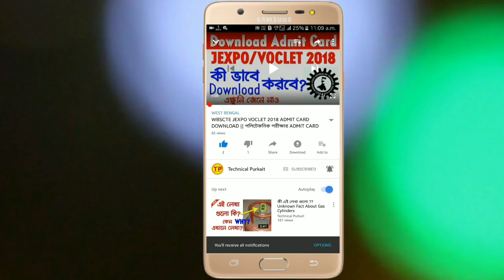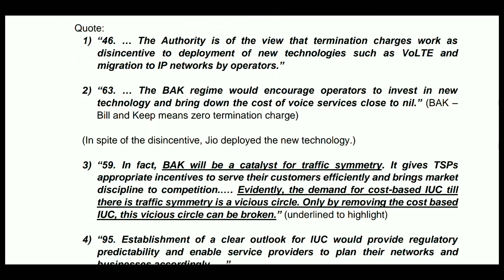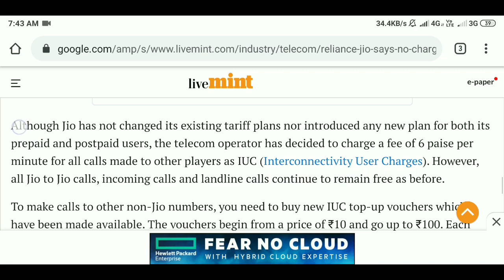Jio Latest Announcement || 6 পয়সা করে কবে থেকে কাটবে?? || 2 Big Jio News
Jio Latest Announcement || 6 পয়সা করে কবে থেকে কাটবে?? || 2 Big Jio News In this video I have discussed about the Jio latest announcement. I hope this video will be very much helpful to you.

Technical Purkait Video kits :-
Camera Lens
Microphone 1
Microphone 2
Camera Tripod
Mobile Tripod
আমাদের ভিডিও যদি সত্যি আপনাকে সাহায্যে করে থাকে তাহলে আপনি যতোটুকু পারেন, অল্প হলেও আমাদের সাহায্য করুন।
Help us through UPI :-  aneekepurkait@upi
বন্ধুরা এই ভিডিওটি যদি তোমাদের অল্প হলেও ভালো লেগে থাকে, তাহলে Pls এক্ষুনি ভিডিও টি লাইক করো আর এই ধরনের আরও অনেক দরকারি ভিডিও পাওয়ার জন্য Technical Purkait চ্যানেলটিকে এক্ষুনি Subcribe করো।।